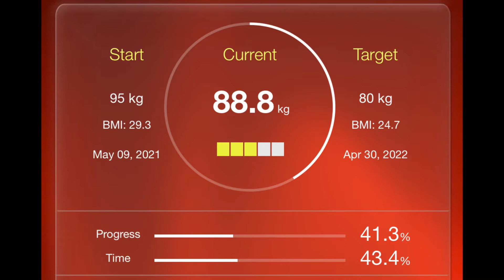Weigh in week 35- My weight loss journey day 246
It’s day 246 of my weight loss journey and it’s weigh in day. Time to see how my progress has been on the scales.